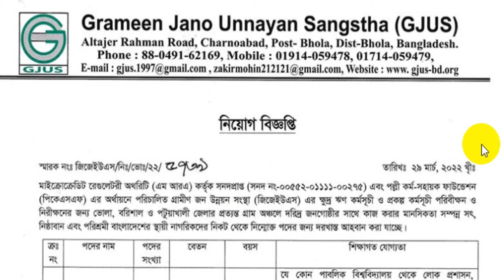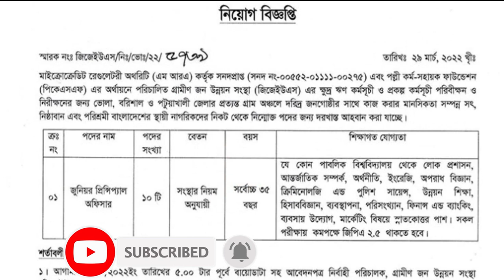GJUS NGO Job Circular 2022। গ্রামীণ জন উন্নয়ন সংস্থা এনজিওতে নিয়োগ বিজ্ঞপ্তি